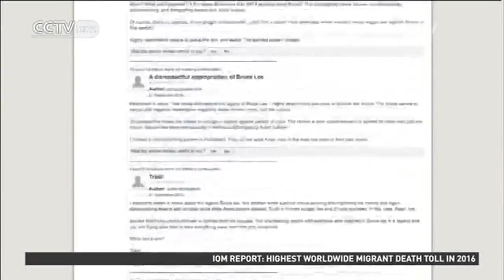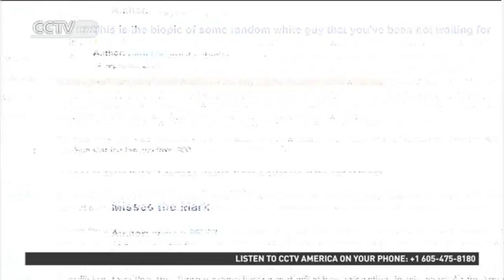Whitewashing Bruce Lee: Biographical film about martial arts legend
WHITEWASHING BRUCE LEE